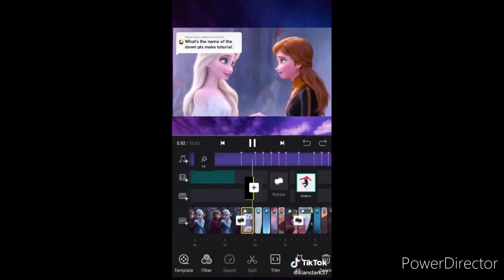Frozen 2 VS Spirit: Riding Free (Who Will Win?) (Bass Boosted in Tik-Tok)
The Tik-Tok battle on: Frozen 2 and Spirit: Riding Free